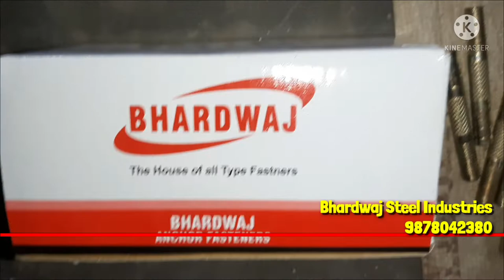Pin Type Anchor Fasteners , Zebra Bolt , Anchor Fastener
M8x75-M16x200
all sizes knurling material.
Bhardwaj Steel Industries
446/2C, sherpur khurd, near noorie masjid,
Ludhiana 141010. punjab.